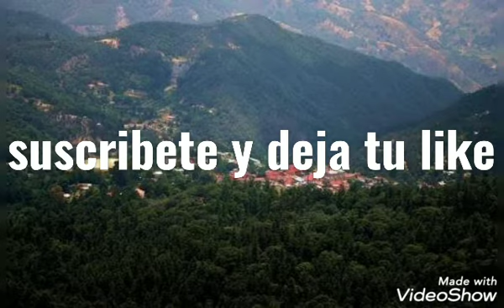trío alegría huasteca la víbora de la mar